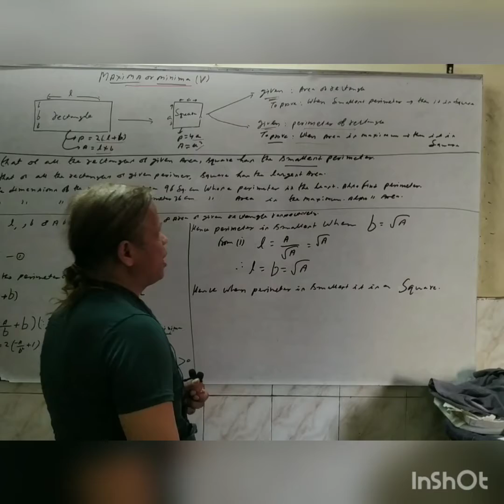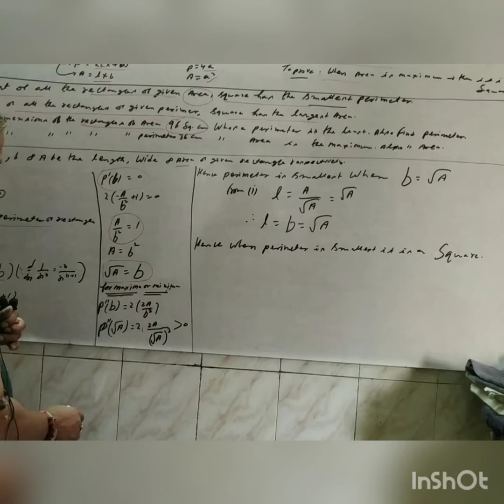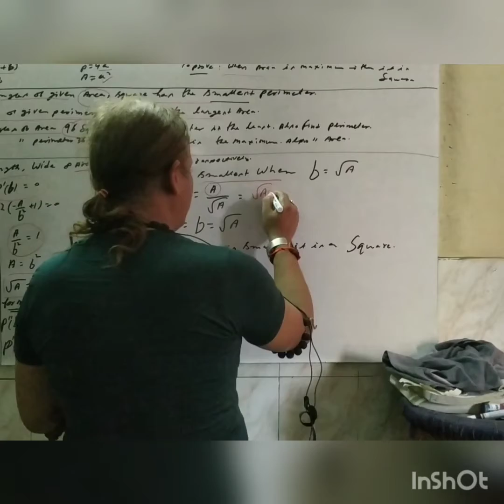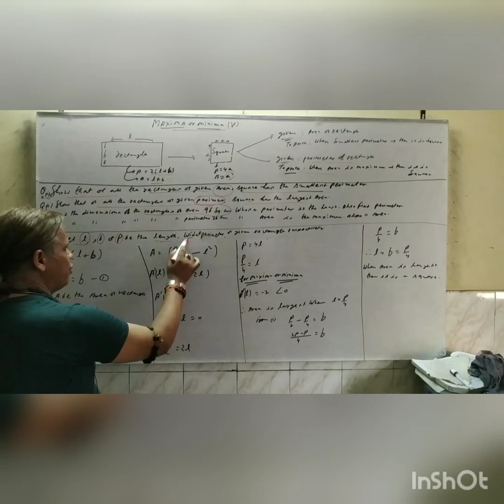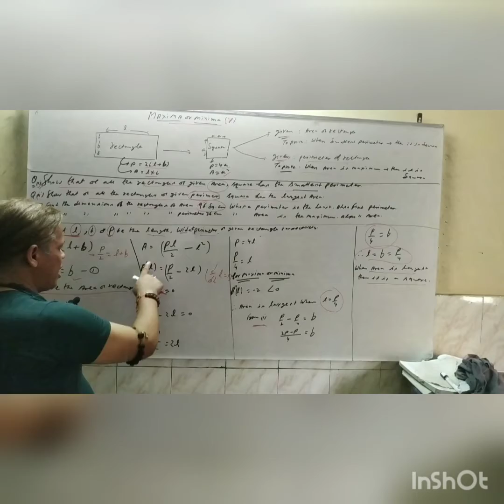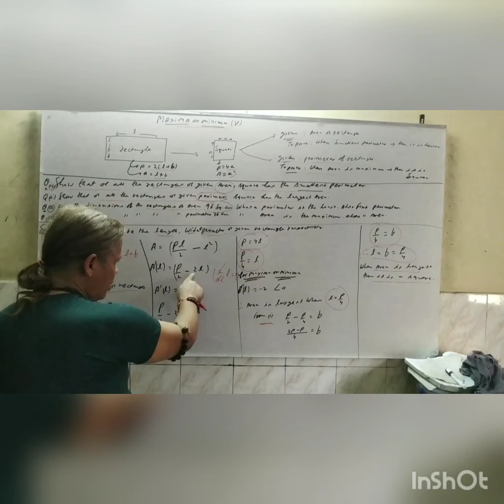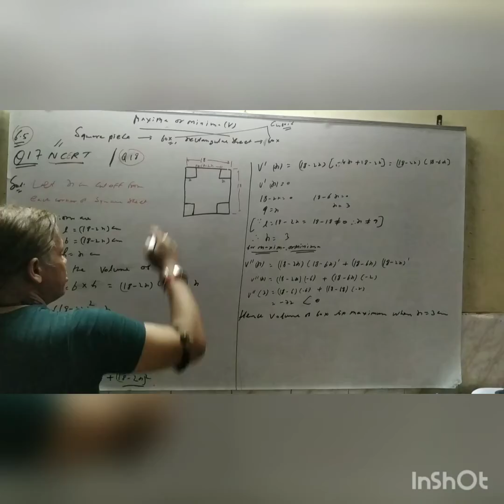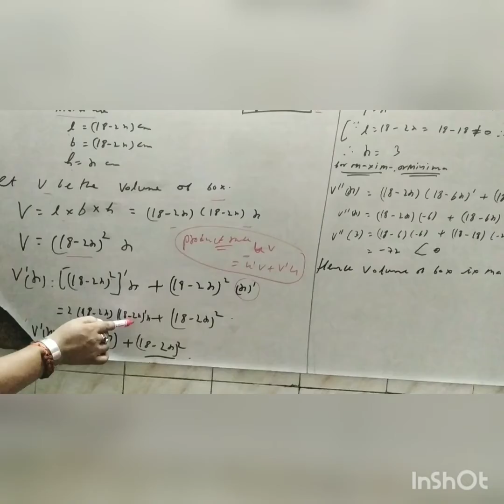Application of derivative (5) (a) maxima Or minima. rectangle and square.